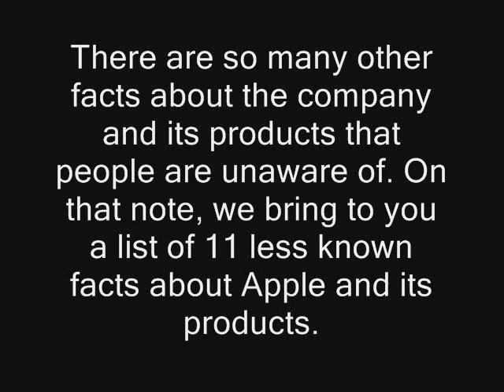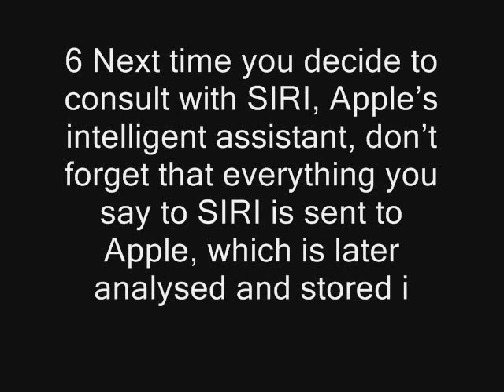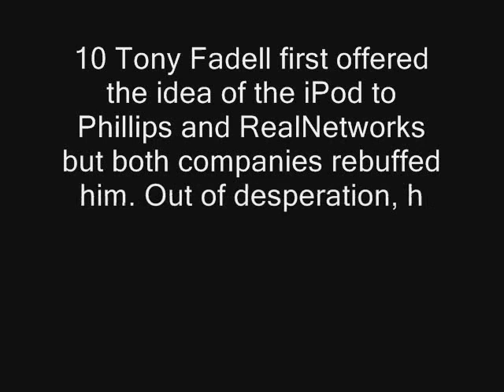11 lesser known facts about Apple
11 lesser known facts about Apple, iphone,Apple,smartphone